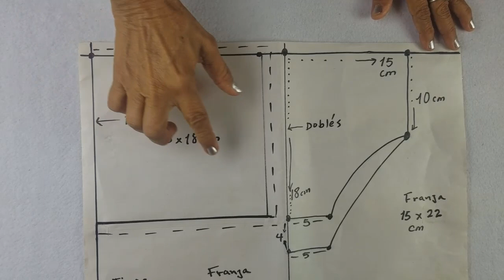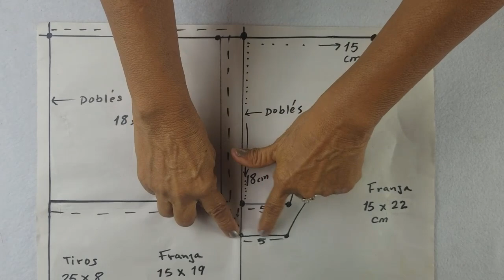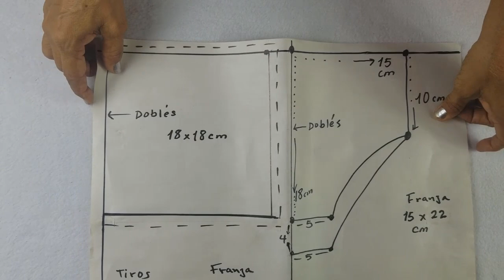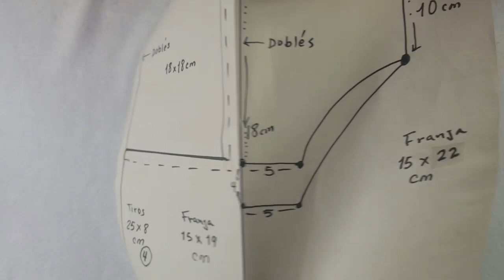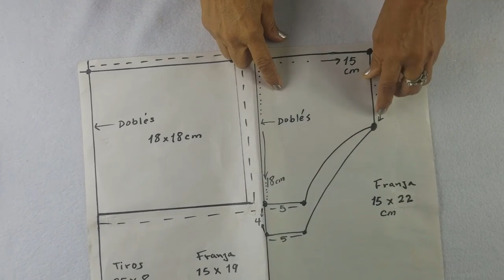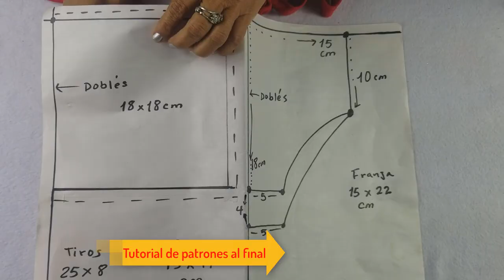DIY Hermoso short y blusa para niñas fácil de hacer